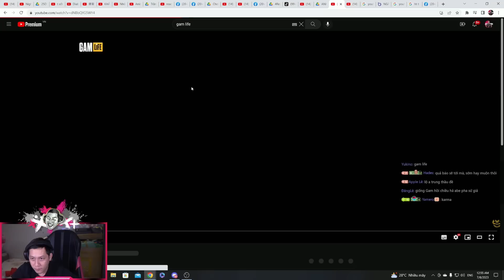TRUNG REACTION | GAM Life S5E02: TẤT CẢ TẠI ABA LÀM LEVI VƯỢT NGƯỠNG TIÊU CỰC BẢN THÂN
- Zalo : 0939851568